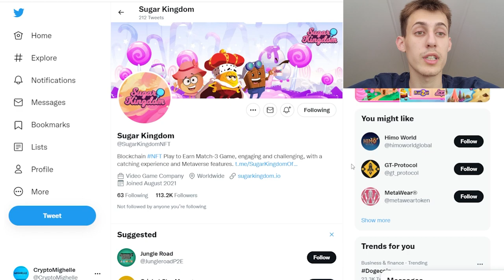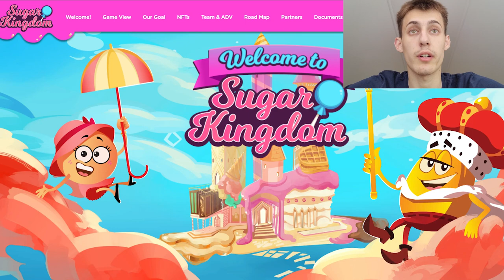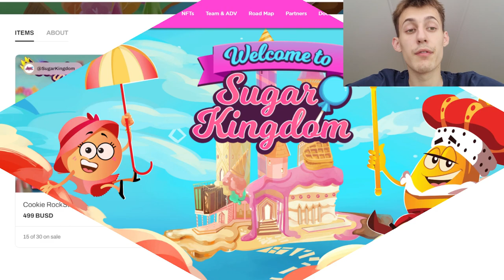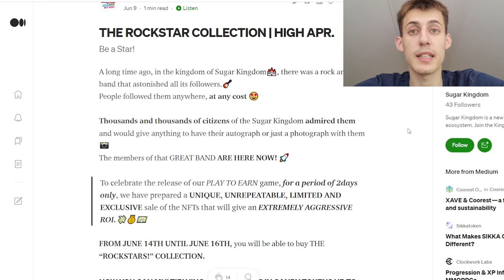🔥SUGAR KINGDOM - BEST Play to Earn Match-3 Game🔥